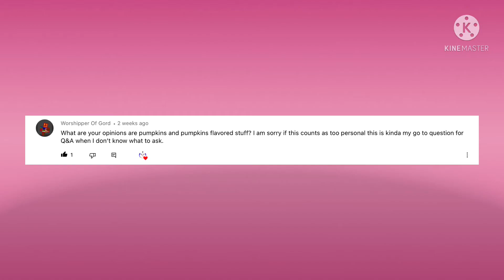Birthday QnA!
I made this just yesterday lol